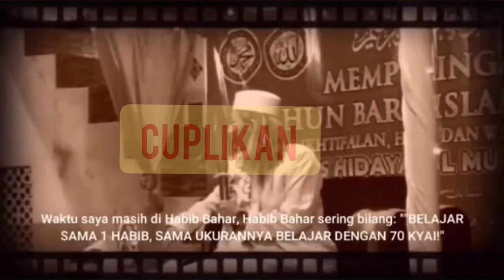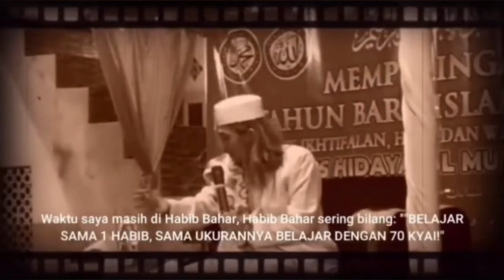KERAS || Pernyataan Gus Arya Tentang Jangan Sampai Terprovokasi Pemecah Belah Umat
Pesan Gus Arya Ati² Provokasi Pemecah Belah Umat